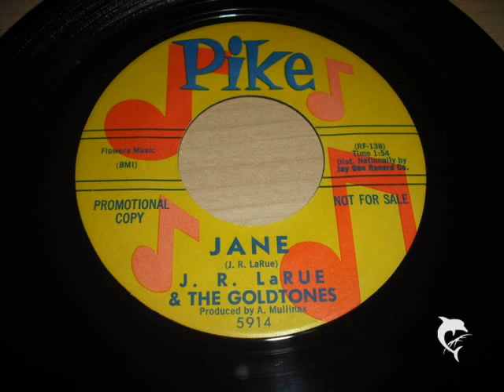(teen) J. R. LaRue - Jane